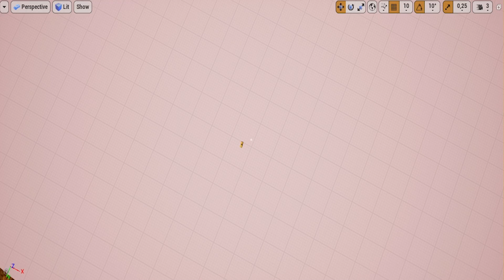THE NEIGHBOR IS THE PLAYER CAR = LOLz :D | Hello Neighbor Mod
In todays Hello Neighbor vid we're meeting up with our new neighbor, the Player Car!!! How will this turn out? Let's find out in this Hello Neighbor Mods vid :D

Hello neighbor info:

In Hello Neighbor, the player finds themselves moving into a new house across the street of a mysterious neighbor, who seems to be keeping a secret in his basement. The player's task is to break into the neighbor's home and gather items needed to unlock and access his basement. As the player explores the neighbor's house, he must not be spotted by the neighbor, or he will be chased down and caught. The neighbor will also attempt to stop, slow down or locate the player using various items such as beartraps and CCTV cameras. Once the player has been spotted, the neighbor will chase him down, while throwing glue at him to slow him down by calculating his run trajectory. The neighbor can also detect a flashlight's beam, sounds and any positional changes of the objects in his house. If the player is caught, he will be placed in front of his own house and will have to break in again. A truly thrilling gameplay.
The player has 4 inventory spaces; items of the same kind cannot be stacked together in the same inventory space. As the gameplay is set in the night-time, the player must obtain a flashlight, which can be found in a drawer in the neighbor's kitchen. Then he must locate the handmagnet, which can be found behind a stack of boxes in the neighbor's backyard. After this, the player has to reach the first floor, get past the iron gate and reach the platform of the room without a floor. The gameplay escalates. Here he will find a painting of a golden apple, which must be thrown away to reach the silver key inside with the handmagnet. Using this, the player must unlock the door with the silver lock on the second floor, which leads him to a large room with an item elevator. The player must use this to reach the balcony and climb the ladder, which takes him to the roof. He must then get into the room with the blue lamp and get the crowbar. Then the player has to go back to the room with the item elevator and reach the door on the floor. This will get him into the room with a cupboard, which has the keycard. After this, he must take the keycard and crowbar and use them to unlock the basement door, which is on the ground floor.